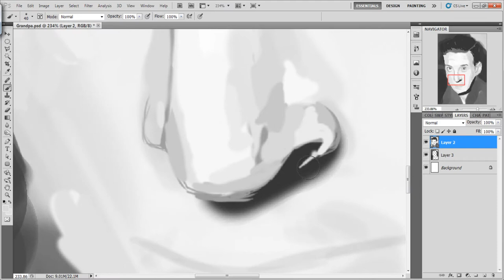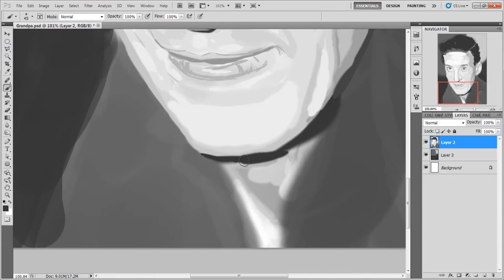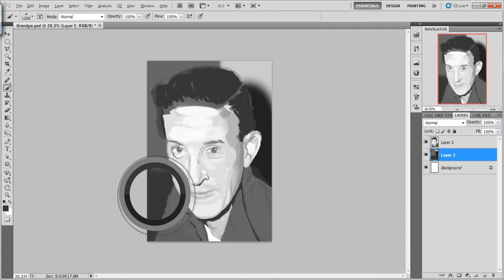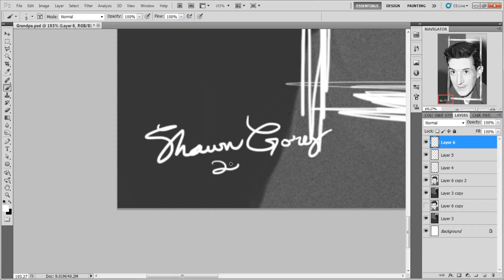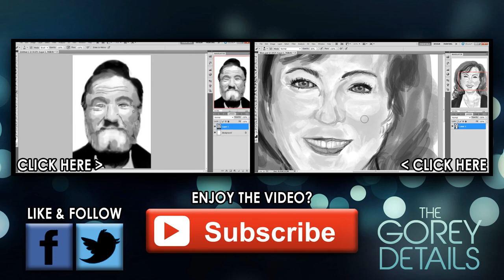Portrait Drawing: Grandpa Gorey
What is going on Ladies and Gentlemen?

The 11th of September is my late Grandfather's birthday. He passed away of cancer just before I graduated high school. My Grandma is 81 and still carries a photo of him around with her everywhere she goes.

Recently due to her health, she had to move out of the home they lived in together and has been really down lately.

My Aunt, who has let my Grandma stay with her, found that photo and sent it to me. I look a lot like him and they tell me it often.  I wanted to recreate it with an illustration for her and for him. Because I look just like him, I guess you could say this is a self-portrait.

This illustration took just over 2.5 hours, which is longer than normal, but I wanted to do a good job and not make him look like a cartoon character. I am pretty happy with the results. It is not an exact likeness, but I think my Grandma will like it. I miss this guy like crazy and wear his dog-tags almost everyday.

Song: Danny Boy. Played by William Haviland.